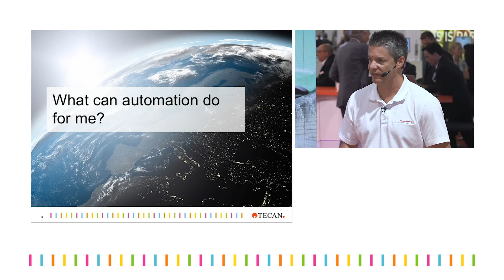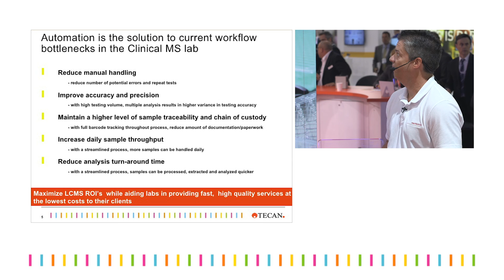Automation in the LC-MS lab (Teaser)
Provides insight on the benefits of automation in the clinical laboratory. Specifically, answers the question “what can automation do for me” by illustration of the impact that these solutions have every day ... showing how sample prep automation has overcome workflow bottlenecks in the clinical LC-MS lab. Presents tailored Freedom EVO® workstation solutions from Tecan including solid phase extraction (SPE), positive pressure SPE (ppSPE), and liquid-liquid extraction (LLE). Goes on to describe the value of EVOware® software tailored for the clinical lab including sample tracking and the unique TouchTools graphic user interface.